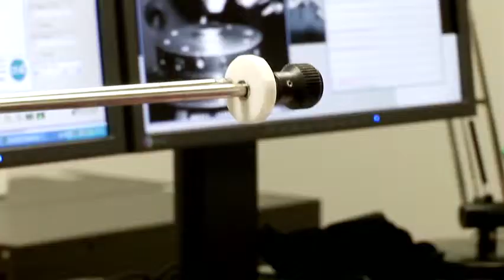Gold: the latest weapon in the fight against bad smells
How is air purified? Is there an effective way to combat bad smells? The UPC researchers, Jordi Roca and Ernest Mendoza, are opting for gold as a key element. Working from their spin-off, Goldemar Solutions, these scientists have created a nanotechnology-based system that allows them to take advantage of the properties of gold microparticles more easily and economically.